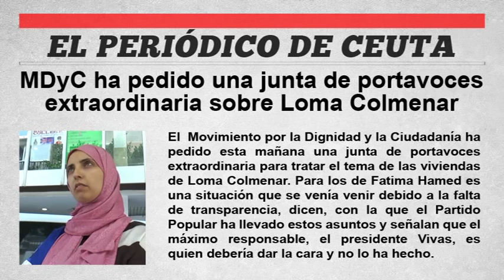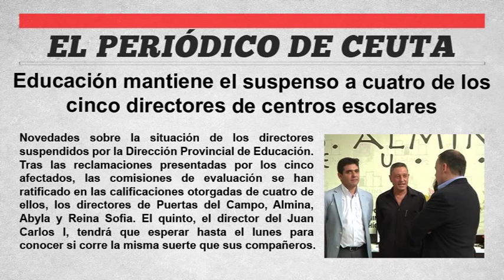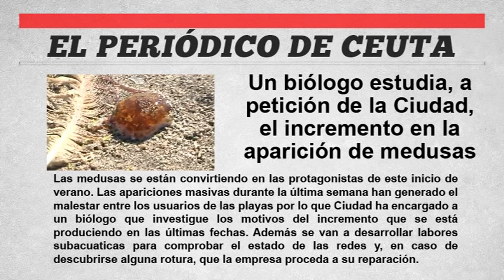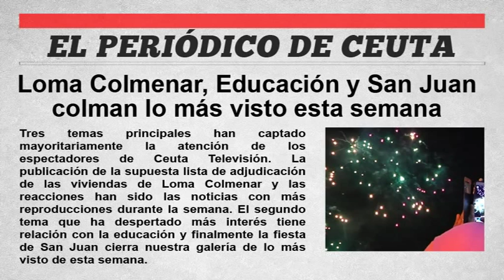EL PERIÓDICO DE CEUTA - 26 de Junio de 2015